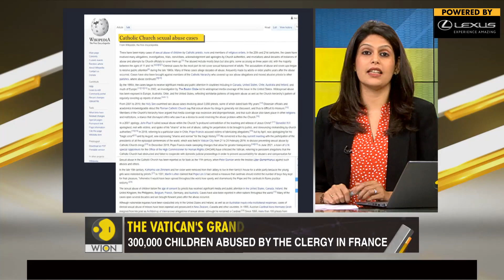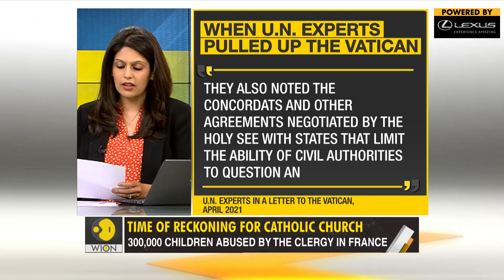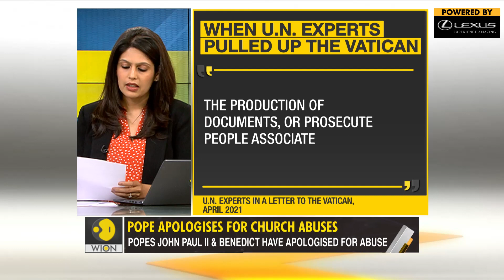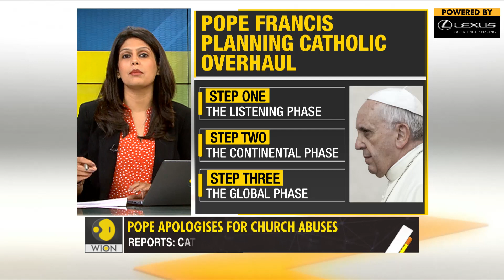Gravitas: Pope expresses 'shame' at French clergy abuse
Three Popes have apologised for the clergy's sexual abuse cases in the last two decades. But the Vatican continues to silence survivors and obstruct investigations. Palki Sharma tells you why it's time for the church to move beyond apologies to action.